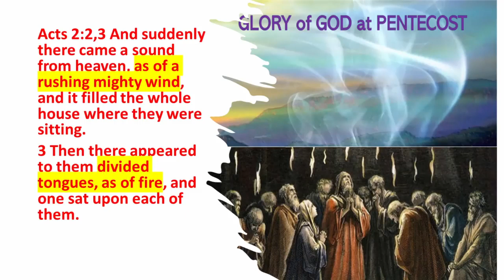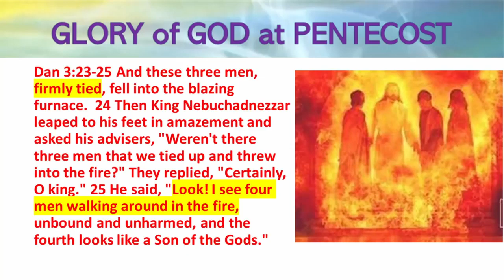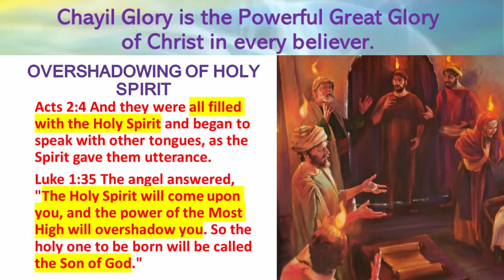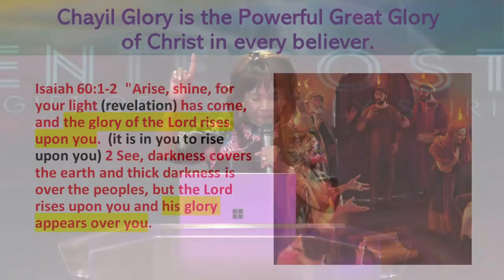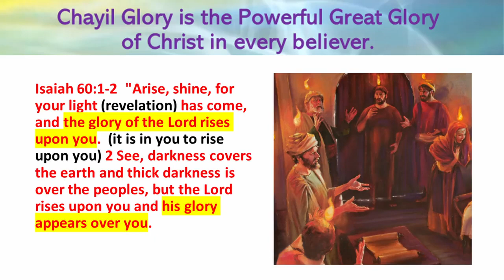The Glory of God at Pentecost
THE GLORY OF GOD AT PENTECOST was an Outpouring of Double Glory that empowered the disciples to be a witness of Christ in sharing the Gospel of Christ boldly, power to launch Christianity, and the birthing of Church of Jesus Christ. God is triggering a fresh outpouring of His Double Glory.